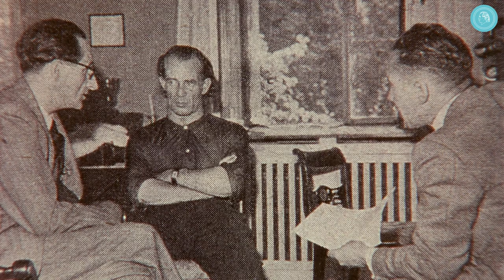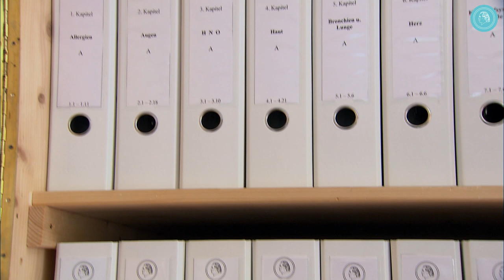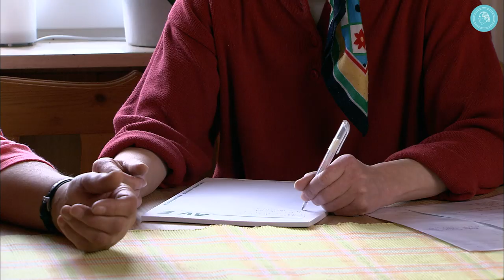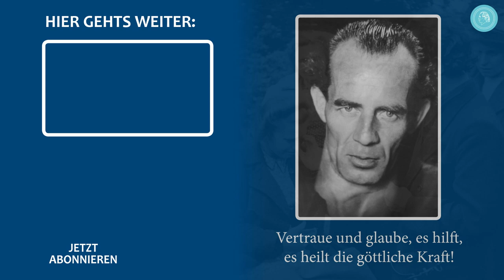Die Medizinisch-Wissenschaftliche Fachgruppe – 40 Jahre Bruno Gröning Freundeskreis – Teil 3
Jubiläumsserie mit Dieter Häusler

Zeit seines Lebens hatte sich Bruno Gröning um eine Zusammenarbeit mit Ärzten bemüht. Dazu kam es leider nicht, da es Bruno Gröning ablehnte, aus seinem Wirken ein Geschäft zu machen. Heute hingegen beschäftigen sich in der Medizinisch-Wissenschaftlichen Fachgruppe ehrenamtlich Tausende von medizinischen Fachleuten aus allen Heilberufen, darunter einige hundert Ärztinnen und Ärzte, mit der Heilung auf geistigem Wege durch die Lehre Bruno Grönings.

Dieter Häusler: „Die Berichte über Heilungen werden sehr genau geprüft, bevor man aus medizinischer Sicht auch wirklich von einer Heilung sprechen kann. Dies ist der Seriosität und auch der Verantwortung gegenüber den Menschen geschuldet. Einen leichtfertigen Umgang bei einer solch wichtigen, bedeutungsvollen Thematik könnte ich nicht verantworten.“